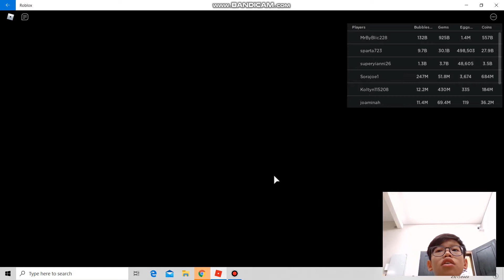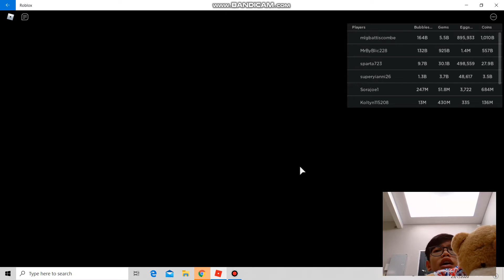How high can I jump in this game?!! (Bubble Gum Simulator)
Ian plays a simulator called  Bubble Gum Simulator. This game is about unlocking things and upgrade stuff !!!